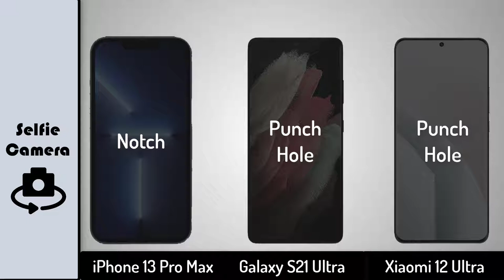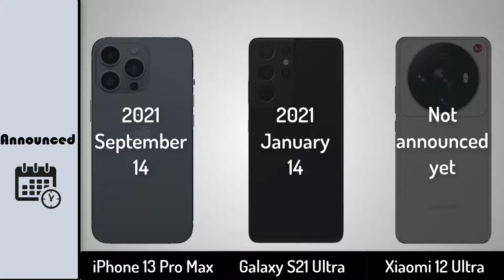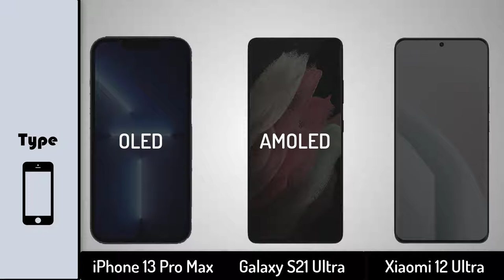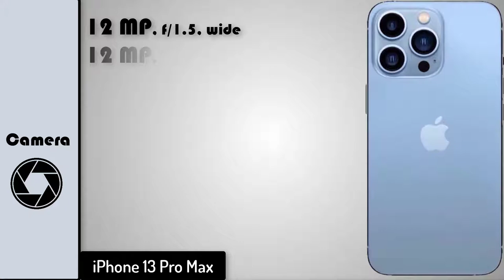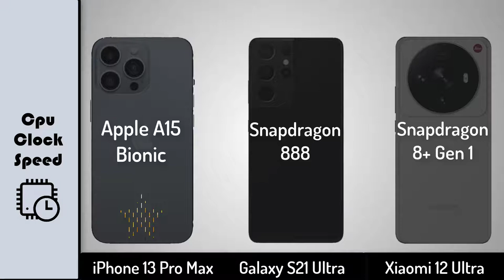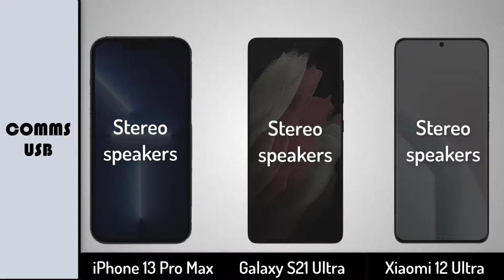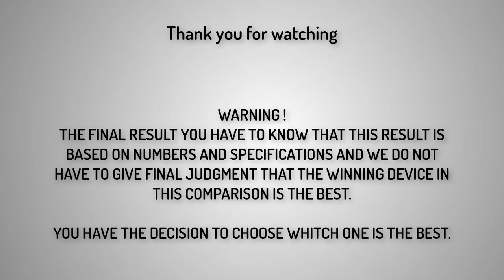iPhone 13 Pro Max vs Galaxy S21 Ultra vs Xiaomi 12 Ultra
xiaomi 12 pro vs samsung s22 ultra zoom test,
xiaomi mi 12 ultra zoom test,
xiaomi mi 12 ultra camera zoom test,
xiaomi 12 ultra camera zoom,
xiaomi 12 pro vs mi 11 ultra zoom test,
xiaomi 12 pro vs s22 ultra camera zoom test,
xiaomi 12 pro vs samsung s22 ultra camera test,
xiaomi 12 ultra vs samsung s22 ultra camera test,
xiaomi 12 pro vs samsung s22 ultra speed test,
xiaomi 12 pro vs mi 11 ultra camera test,
xiaomi mi 12 ultra charging test,
xiaomi mi 12 ultra pubg test,
xiaomi 12 ultra tamil,
xiaomi 12 ultra unboxing,
xiaomi 12 ultra pro,
xiaomi 12 ultra vs iphone 13 pro max camera,
xiaomi 11 ultra vs iphone 12 pro max camera,